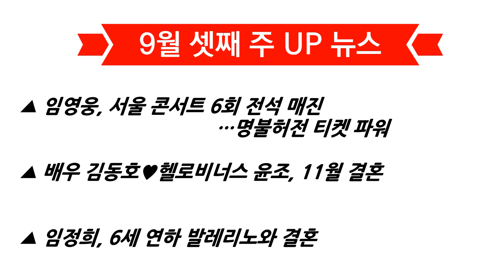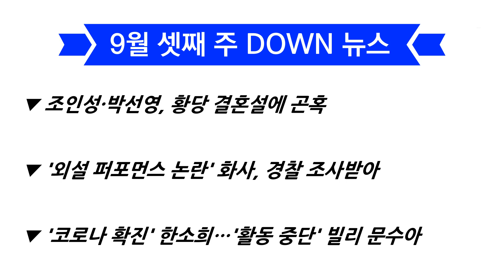9월 셋째 주 업앤다운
'압도적 티켓 파워' 임영웅, 1분 만에 매진…김동호♥윤조 '결혼' [TF업앤다운(상)]
임정희, 6세 연하 발레리노 김희현과 결혼까지 '핑크빛'

'난데없는 결혼설' 조인성·박선영…'퍼포먼스 논란' 화사, 결국 경찰 조사 [TF업앤다운(하)]
'코로나 확진' 한소희·'건강상의 이유' 빌리 문수아, 활동 일시 중단